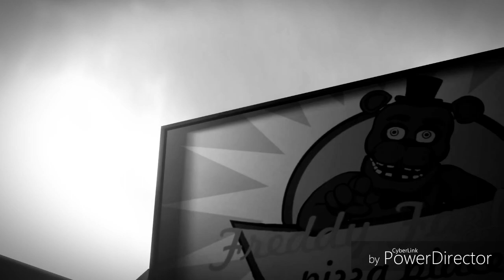FNAF lucid dreams